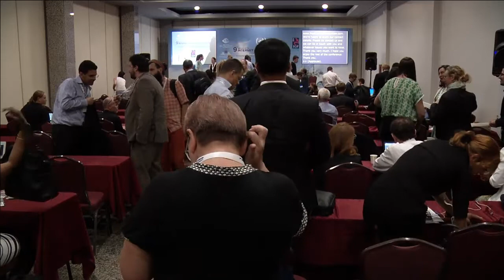IGF 2014 - The Freedom Online Coalition Open Forum - Protecting Human Rights Online